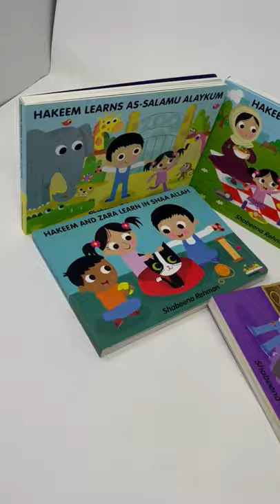Eid Mubarak wrapping paper from little Muslim books